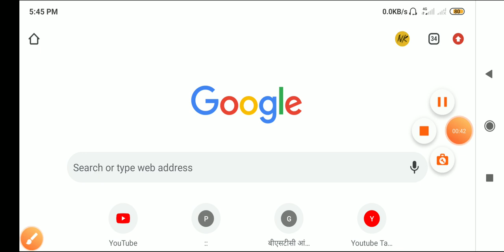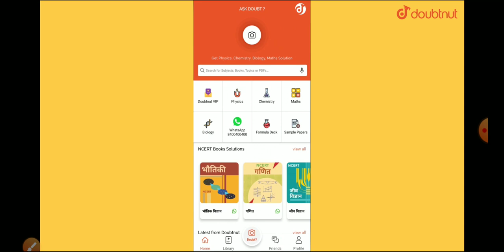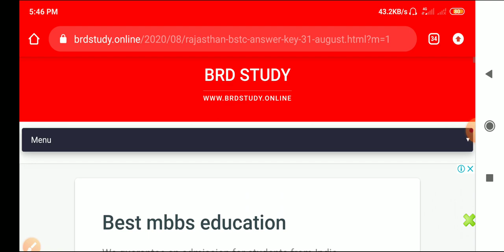Bstc Answer Key 2020 | Rajasthan Pre Rajasthan Bstc Deled Answer Key 31 August 2020 Cut Off Marks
Rajasthan BSTC Answer Key 31 August 2020 | BSTC Paper Solutions 31 August Solved Paper